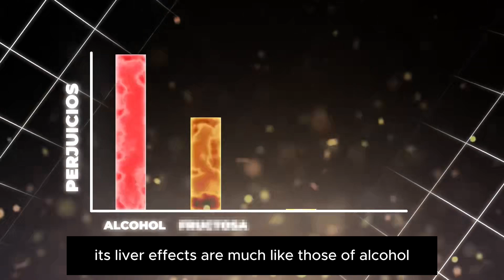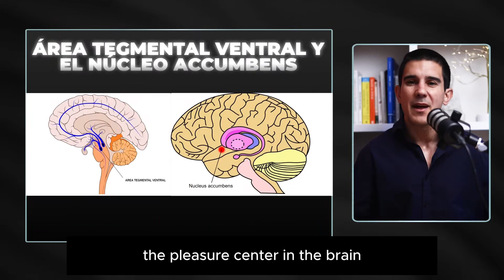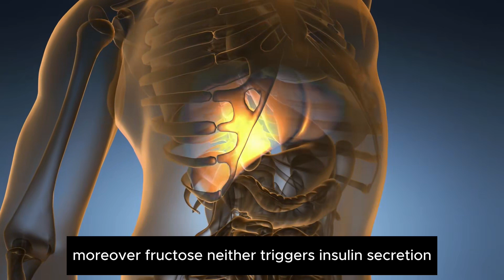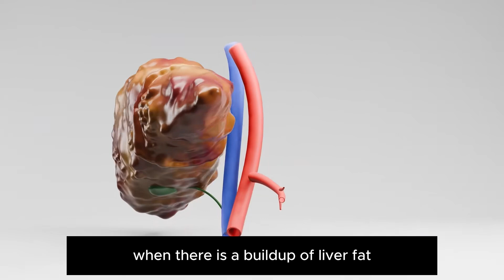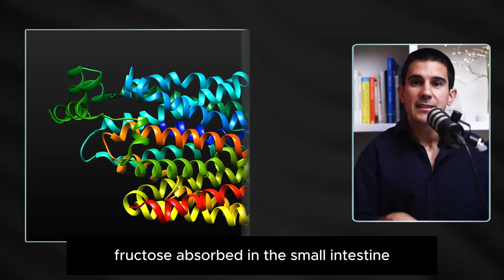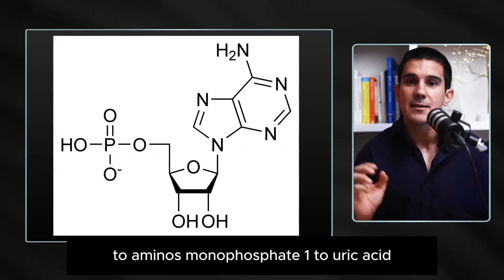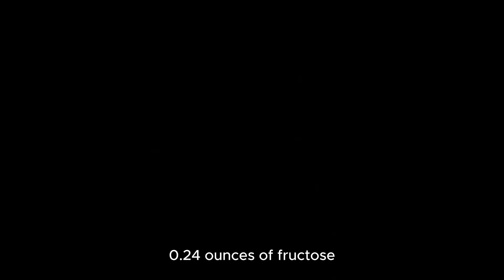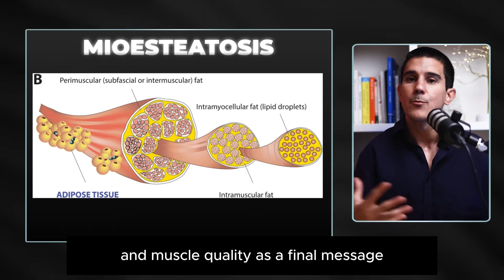You're Addicted To Fructose (And You Don't Know It)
Hey, sweet tooths and health buffs alike! 🍯🏋️‍♂️ Dive into our latest video where we unravel the sticky truths about fructose. From hidden sugars in your favorite snacks to the metabolic mayhem they cause, we're spilling the beans (or should we say corn syrup?) on how this sneaky sweetener affects your body. Dr. Borja Bandera dishes out the science behind why cutting down on fructose could be a game-changer for your health. Whether fructose is friend or foe, you'll find out in this eye-opening exposé!

👉 This channel was created in collaboration with @borjabandera and localized to your language

00:00:00 - Introduction to Fructose
00:00:23 - Fructose Basics and Usage
00:00:56 - Health Risks of Excess Fructose
00:01:46 - Fructose Addiction and Metabolism
00:03:30 - Effects on the Liver and Blood Lipids
00:06:08 - The Role of Genetics and Lifestyle
00:07:09 - Issues with Fructose Digestion
00:08:31 - Understanding Metabolic Consequences